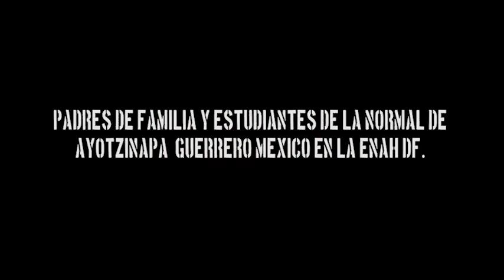Dialogo con Ayotzinapa en la ENAH - Normalistas 3